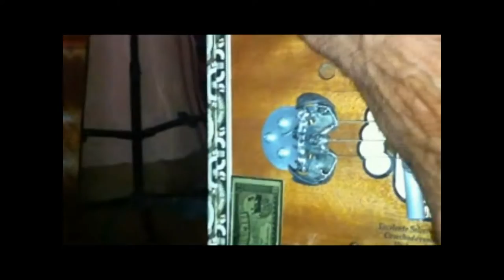Demo with CIGAR BOX GUITAR Pickup Bob Harrison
petite démo avec ma nouvelle cigar box guitar 3cordes frétées construite par mon amis MAX (FRANCE) et cerise sur le gateau un micro incroyable gros design BOB G HARRISON (USA) !
gros merci mes amis pour cette bécanne et ce travail créatif de qualité !